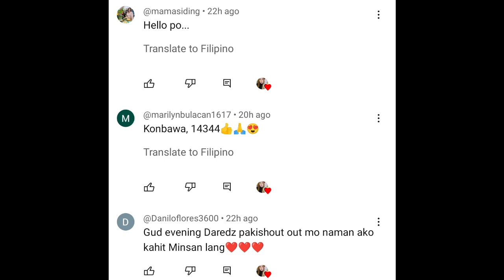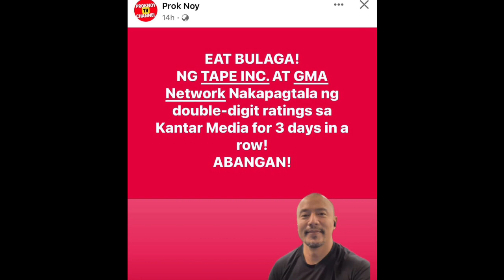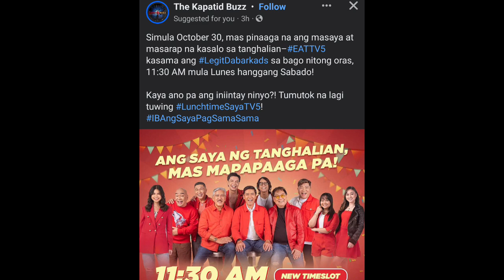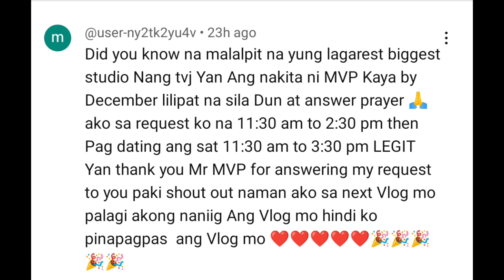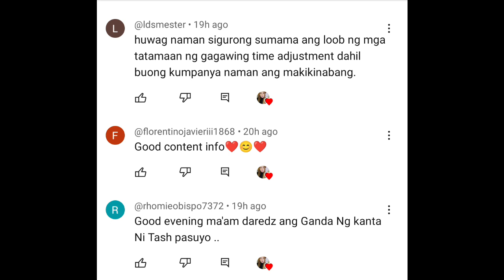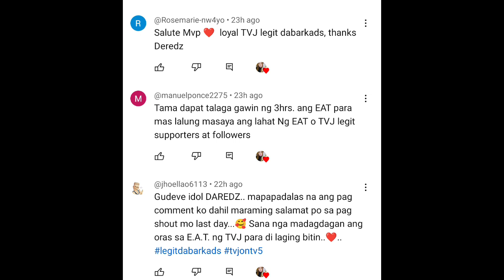TVJ|TAPE SUPALPAL SA IPINAPAKALAT NA NEWS MAT SARILING RATING.|ZOMBIE KINILALA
EATBULAGA|TAPE SUPALPAL SA IPINAPAKALAT NA NEWS MAT SARILING RATING.|ZOMBIE KINILALA